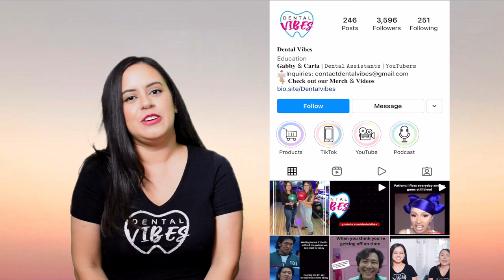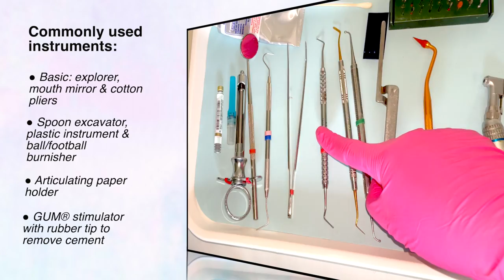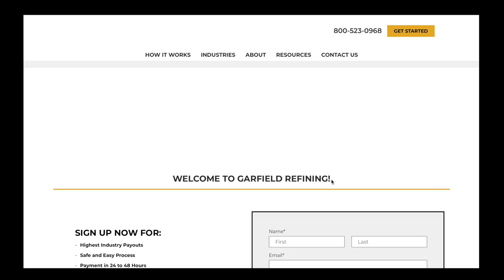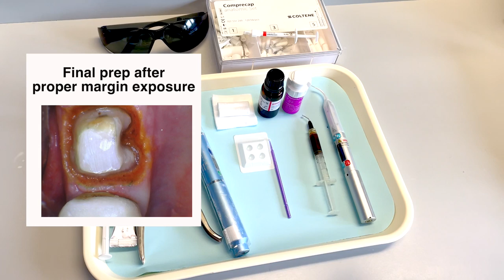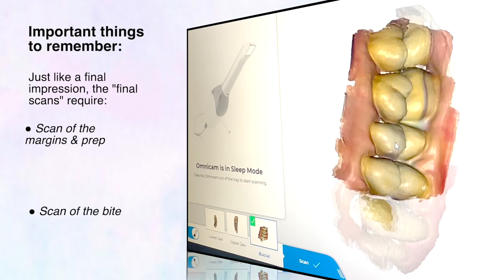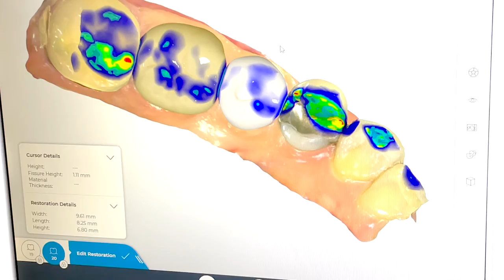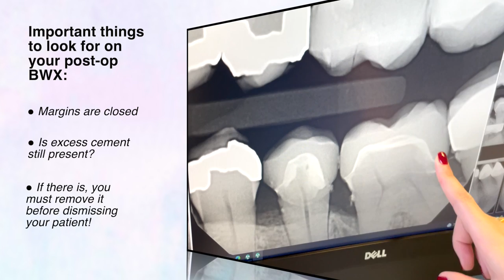CEREC CROWN PREP SET UP & PROCEDURE // Dental Assistant Tips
𝐕𝐈𝐃𝐄𝐎 𝐓𝐎𝐏𝐈𝐂: Not all crown prep procedures are the same! In this video we review all the different steps AND explain every dental material and instrument you will need for your CEREC crown prep procedure.

✨ Want to get real ca$h for your dental scraps?
𝗚𝗔𝗥𝗙𝗜𝗘𝗟𝗗 𝗥𝗘𝗙𝗜𝗡𝗜𝗡𝗚 ▸ Get your FREE starter kit here⤵

◎TikTok ▸ @DentalVibes